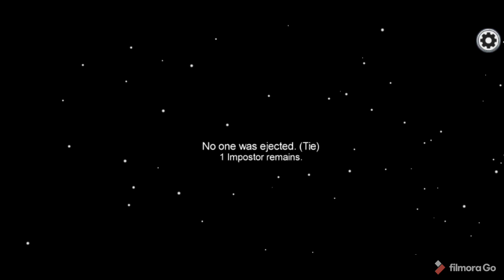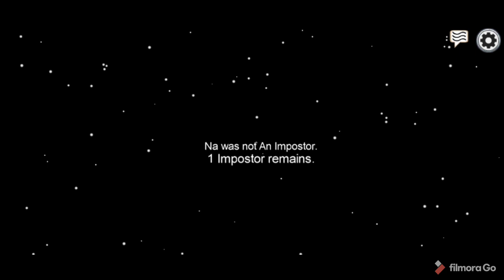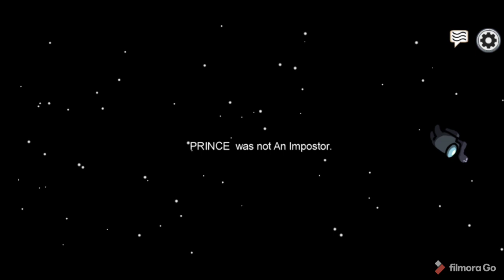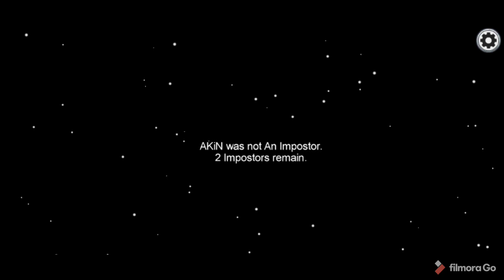Playing among us